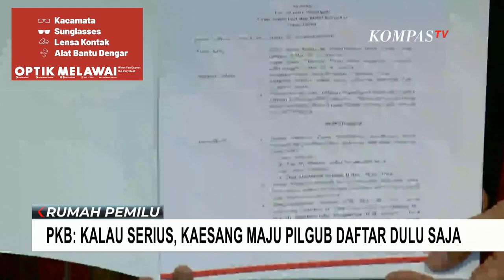Tanggapan PKB soal Kaesang di Pilgub Jakarta: Kalau Serius, Daftar Dulu Saja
KOMPAS.TV - Partai kebangkitan bangsa menyambut positif soal kabar Putra Bungsu Presiden Jokowi, Kesang Pangarep yang disebut bakal maju di Pilkada Jakarta.

Wakil Ketua Umum PKB, Jazilul Fawaid mengapresiasi jika memang betul Kaesang serius berniat maju di Pilkada Jakarta.

Meski begitu saat ditanya wartawan merespons soal keinginan Kaesang bersanding dengan Anies di Pilkada Jakarta, Jazilul tak menjawab serius.

Jazilul mendorong Kaesang bisa mendaftar saja lebih dulu.

Kompas TV
Independen | Terpercaya